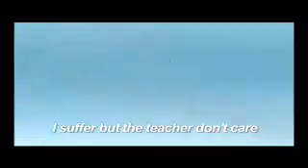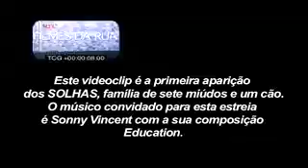Sonny Vincent Cartoon/Video 'Education Is A System Of Imposed Ignorance'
A cartoon film by JoseMdeSLopes for Films De Riua
Starring Sonny Vincent

Filmed and animated in Portugal.

Log line-
The SOLE family in ALGARVE, south of Portugal, meet SONNY VINCENT and learn about education.